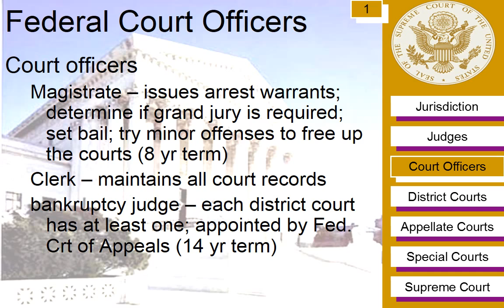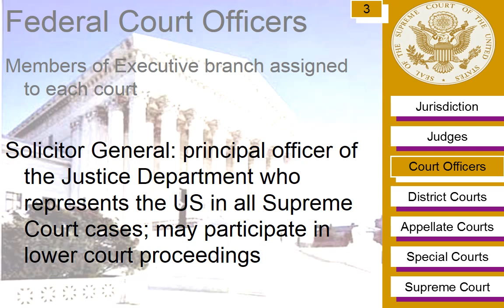18 D2 Working in the Judiciary